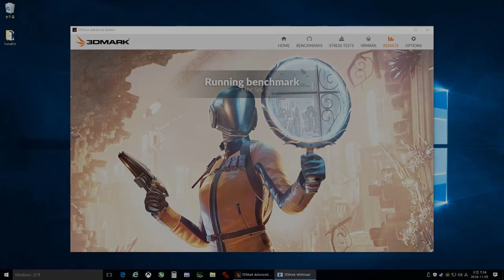[hwbattle.com] 3DMark - Time Spy (DX12)